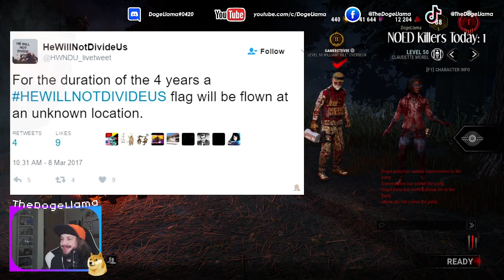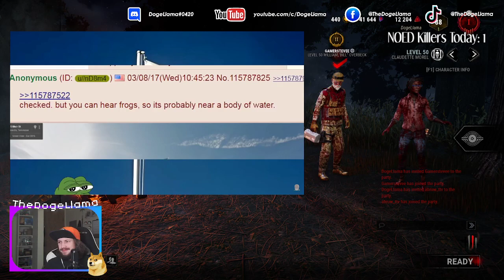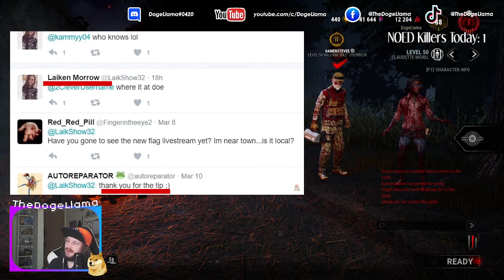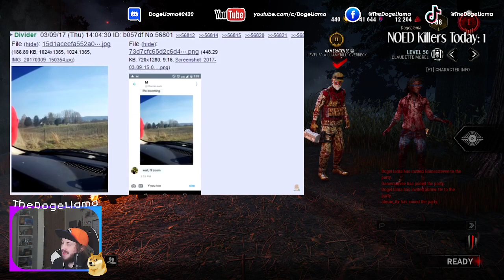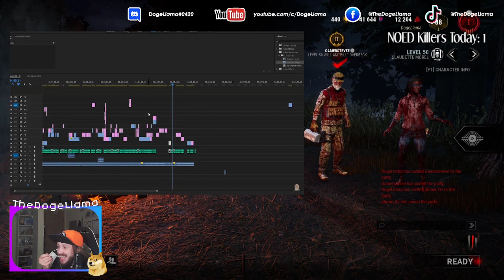DogeLlama Reacts | "Capture the Flag" By: InternetHistorian